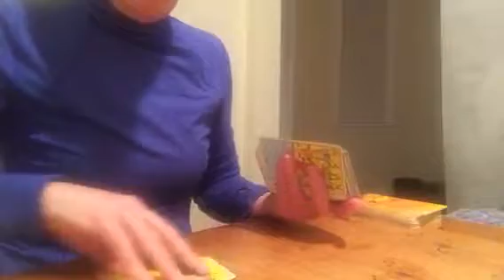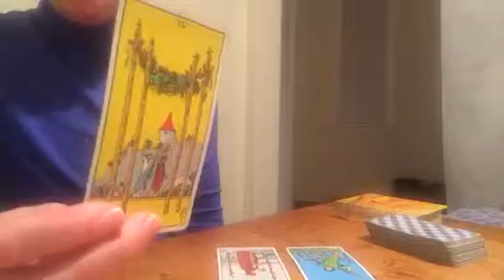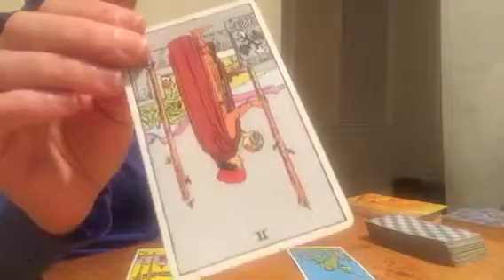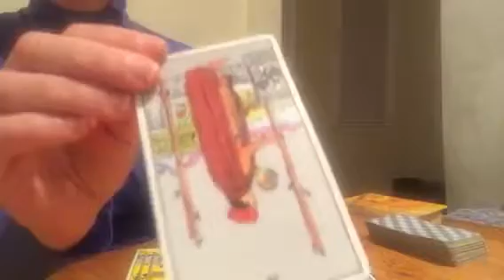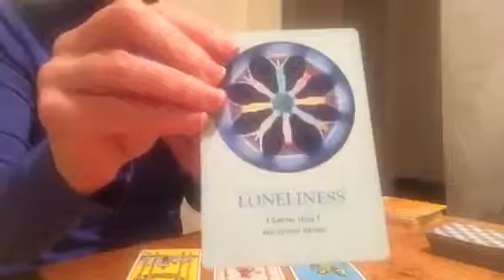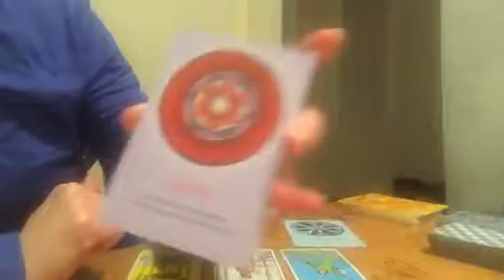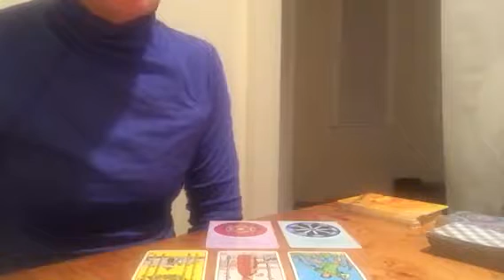Here is your Tarot Tidbit for Tuesday Nov 7, 2017😘